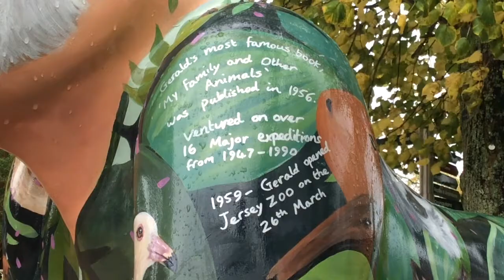Gerald Durrell Story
Who is Gerald Durrell?
Thank you to ITV for allowing us to use the footage taken from a historic news coverage of the Durrell estate and of Gerald Durrell.